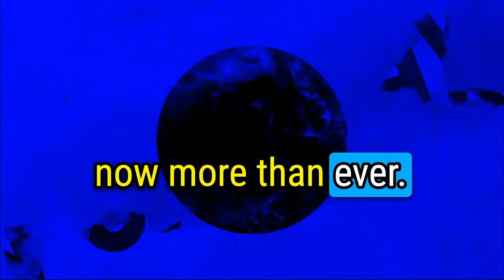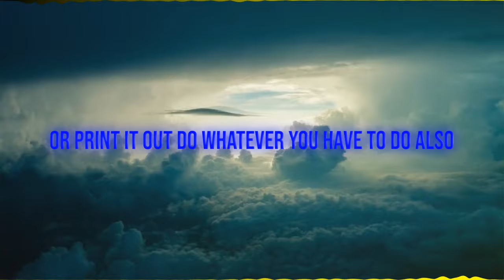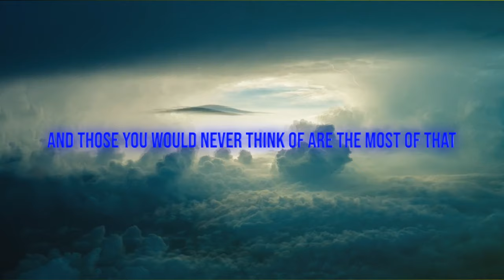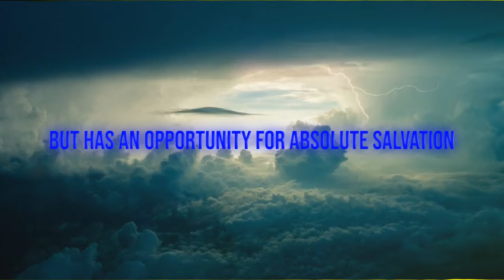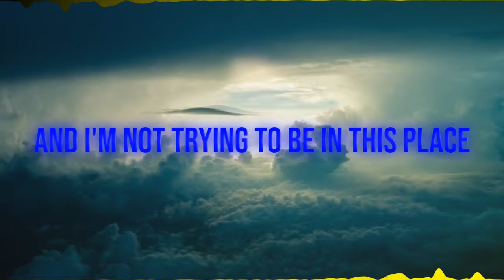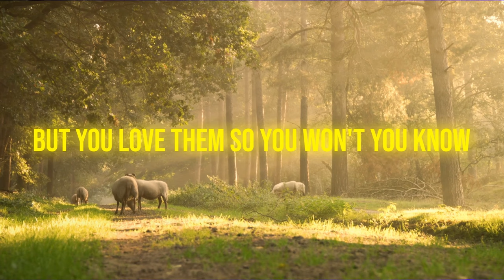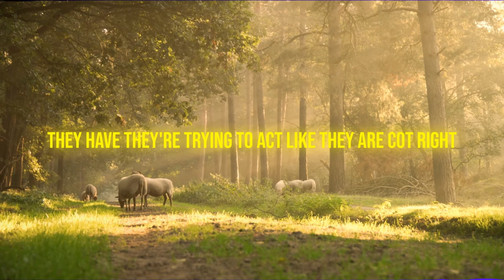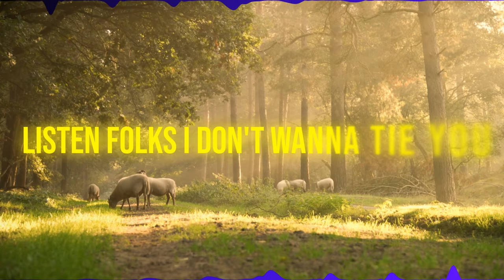Forces That Shape Our Spiritual Landscape | (episode #31)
Mike defines the forces that shape our spiritual landscape in this thrilling discussion, he unveils the power of understanding our world through the lens of the bible, shedding light on truths often obscured by today's media frenzy and programming of social change. From the explosive rise of grassroots interpretations on the internet to the awe-inspiring forces shaping our spiritual landscape, Michael leaves no stone unturned . Buckle up as Mike challenges conventional thinking, debunking myths and revealing the monumental impact of spiritual truths on our earthly realm. Faith without works is futile. With insights into the dynamic forces that shape our spiritual landscape,and the transformative potential of cutting-edge technology, this electrifying discourse promises to ignite your curiosity and expand your understanding of our ever-evolving world! Experience the power of The Living God through His Word and Son Jesus Christ.

ear the latest Council of Time podcast #24 here on End Generation Project!

Mike from Around the World (Mike from COT, MFATW), from the Council of Time, passionately engages in not-for-profit work through online Bible studies, talks, and Biblical prophecy. Visit their website (address below) for a wealth of insightful content. Dive into their thought-provoking discussions on SoundCloud as well (link below). Join their community as they navigate profound topics, fostering spiritual growth and understanding through accessible online resources as we edge closer and closer to the final days, as we approach the final day of our Lord.

Chapters:
00:00:00 - Intro
00:06:44 Through the lens
00:15:40 Not because of authority issues
00:21:14 So when it comes to esoteric things
00:33:43 All the time right
00:47:24 Revelation Question
01:06:52 Upon that place any nation
01:30:36 You're given a message
01:51:38 Really a believer thing
02:19:13 We've never seen that in fact
02:26:54 Outro

Embark on a profound journey of spiritual growth and inner healing as we explore the radiant light of hope found in grassroots interpretations of Revelation 15 and 16. Through activating faith and obeying God's message, we take action towards shaping reality and embracing freedom. Join us as we delve into the depths of forgiveness and redemption, unlocking the transformative power of God's word. With bible study tools and tips, we navigate the spiritual landscape and rightly divide the word of truth. Together, Michael uncovers  the forces that shape our spiritual landscape and gain insights into the prophetic word for today. Don't miss this opportunity to embrace sound doctrine and discover the cup of wrath and mystery Babylon as revealed in Revelation. Join our local church community here on End Generation Project as we explore the seven vials and seven bowls, experiencing the prophetic word today in COT’s Praise the Lord program.